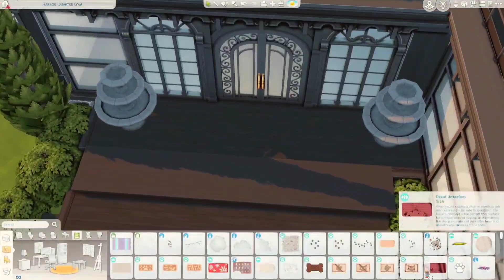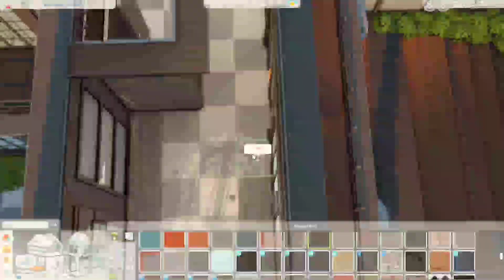5-STAR LUXURY RESTAURANT, BAR & LOUNGE 🌟 | The Sims 4 Speed Build | No CC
welcome to my newest the sims 4 speedbuild! get ready for a luxurious and glamorous night in this 5 star restaurant, bar, lounge and karaoke bar combination! Enjoy high quality dates in the moonlight, create dance battles in a modern atmosphere or have good food with friends!

world:
windenburg

lot size & prize:
30x30, 193.692 $

packs:
Eco Lifestyle
Discover University
Get Together
City Living
Get Famous
Get to Work
Dreamhome decorator
Realm of Magic
Vampires
Dine Out
Spa Day
Tiny Living
Moschino
Vintage Glamour
Romantic Garden
Desert Luxe
Blooming Rooms

speedlink audis streaming microphone

nvidia shadowplay

youcut, splice

• what cas background is that?

socials:
• origin-id sims4ideas